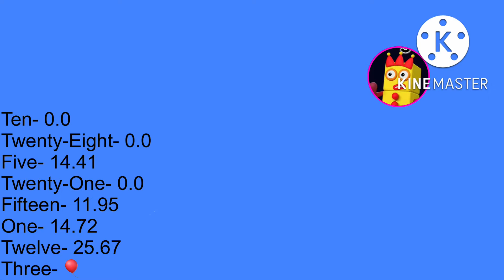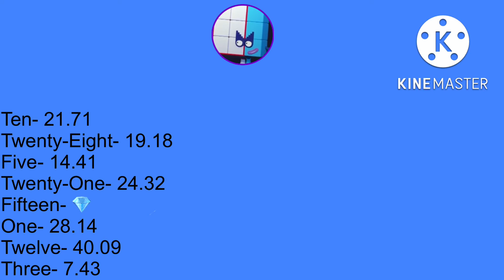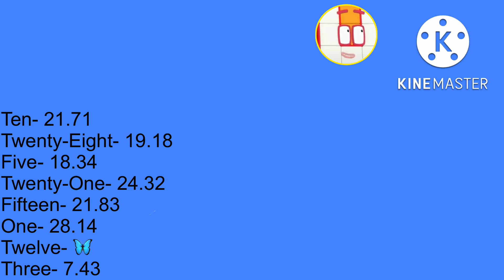Don’t Know What To Do Numberblocks Line Distribution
From: BLACKPINK

Cast
Jennie- One, Ten
Lisa- Five, Twenty-Eight
Jisoo- Fifteen, Twenty-One
Rosè- Twelve, Three

Note: Type in the comments and tell me who has the most points